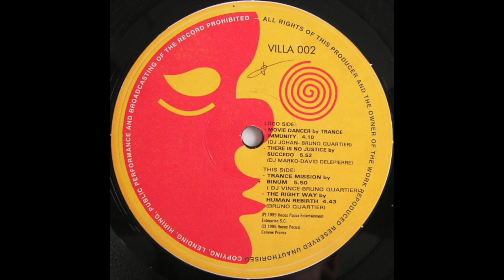Binum - Trance Mission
At The Villa ‎– VILLA 002
Vinyl, 12", 33 ⅓ RPM
Belgium
1995
Electronic
Progressive House, Trance, Progressive Trance